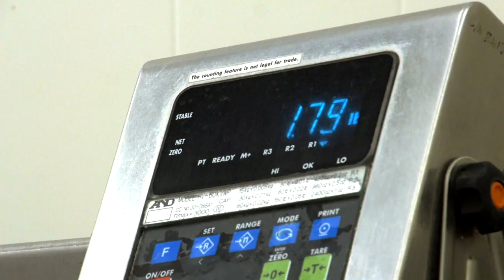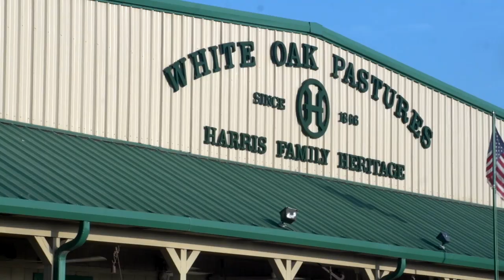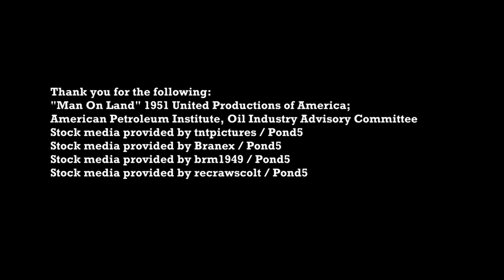one hundred thousand beating hearts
Fourth generation cattleman Will Harris shares his evolution from industrial, commodity cowboy to sustainable, humane food producer. A growing group of consumers look at beef consumption as a terrible environmental and moral choice. Harris’s work in southwest Georgia shows how he produces healthy beef that regenerates his soils and allow the animals to express their natural instincts. The 150+ jobs he has created are breathing new life into a community left behind and forgotten due to, as Will says, the industrialization of agriculture.
Filmed in Bluffton, Georgia